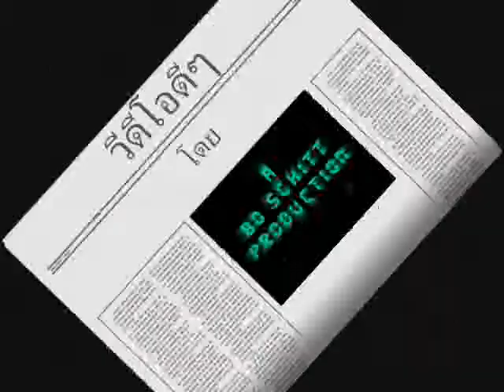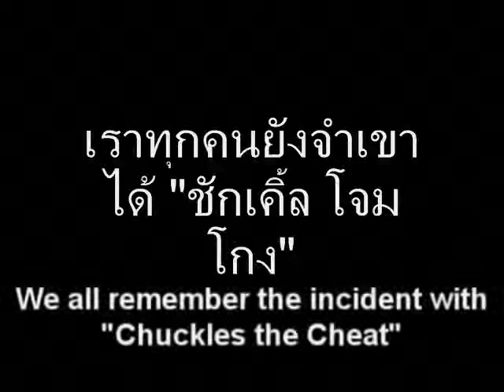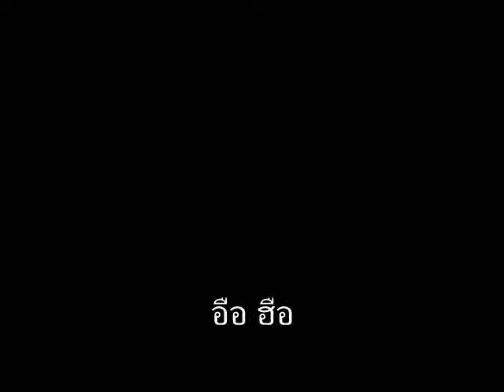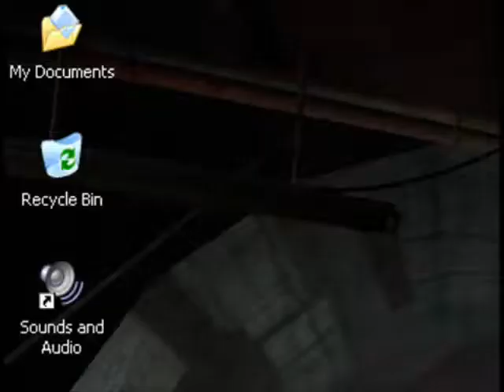The Gmod Idiot Box EP.4 [SUB-THAI]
วีดีโอทำโดย : A Bo Schitt Production

ซับโดย : Buffalo_trap

วีดีโอที่4แล้วล่ะคับ เหอะๆ
เริ่มใช้คำว่า"ดักควาย"บ้างล่ะ

คอมเมนท์ หรือ สมัครข้อมูล มานะคับ จะมีมีอีกเรื่อยๆแน่นอนคับ

ขอบคุณอย่างมาก : A Bo Schitt Production